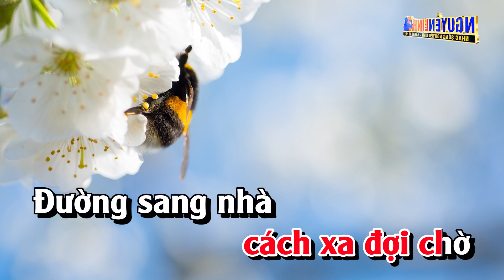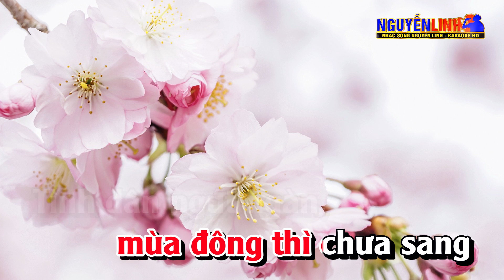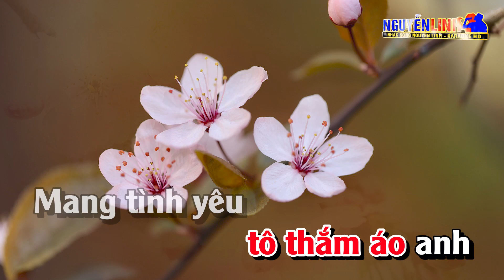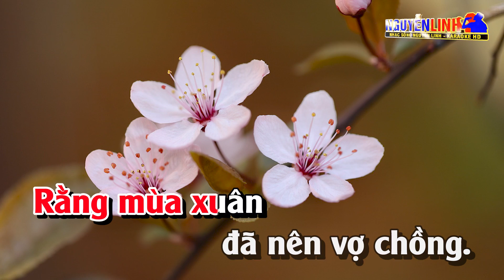Karaoke Mùa Xuân Cưới Em Tone Nữ Nhạc Sống | Nguyễn Linh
Bài Hát :  Mùa Xuân Cưới Em
Tác Giả : Mặc Thế Nhân